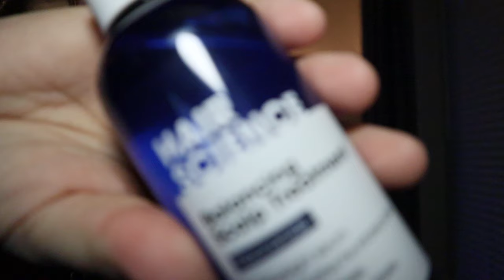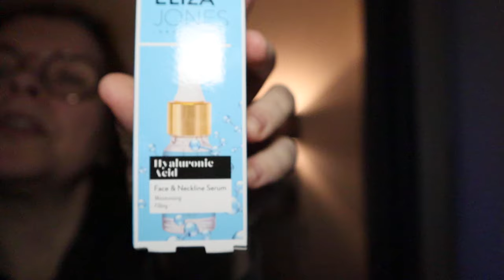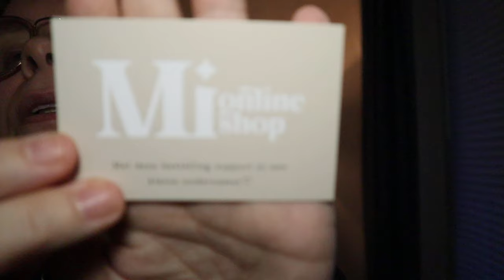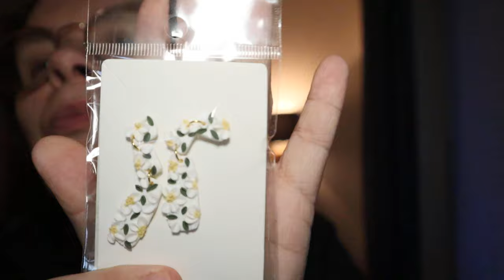shoplog ( action-Mionline)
van conny